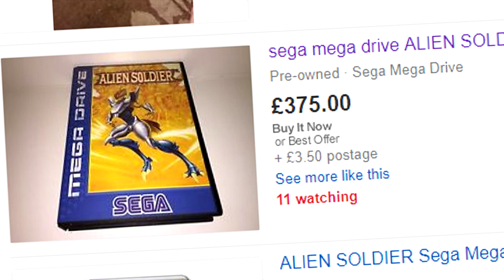USE FORCE | Alien Soldier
Felt like something retro today so we're gonna play an awesome boss rush style game by Treasure called Alien Soldier.